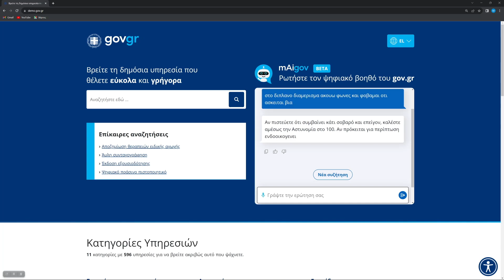20231212 ΣΥΣΚΕΨΗ ΓΙΑ ΤΗΝ ΠΡΟΣΘΗΚΗ ΝΕΑΣ ΕΙΔΙΚΗΣ ΕΦΑΡΜΟΓΗΣ ΤΕΧΝΗΤΗΣ ΝΟΗΜΟΣΥΝΗΣ ΣΤΟ gov gr